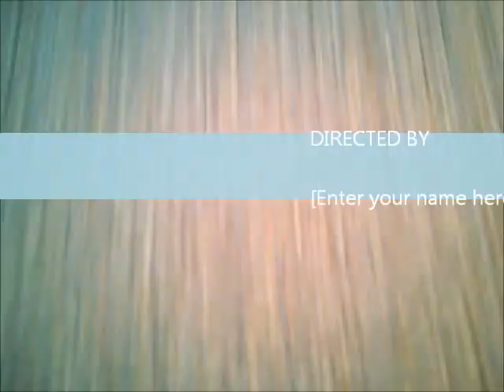RC Cessna 182 on board camera San Francisco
Short flight with my Cessna 182 55". I don't know what happened with the battery but I felt the plane lost power and luckily I made to the ground safe. Wind 12-15 mph